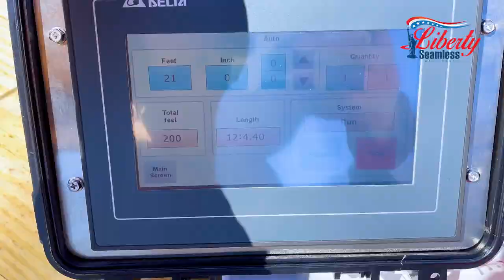IronMan Gutter KWM 5-6 combo machine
K style KWM IronMan Gutter machine to make a 5 and 6" gutters with Liberty PLC controller.